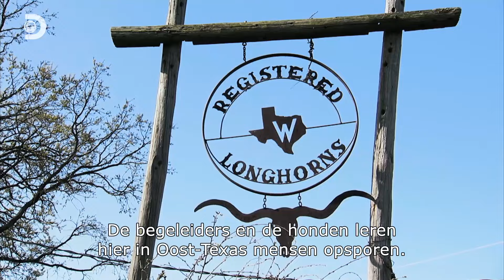Achtervolgd worden door bloedhonden.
Presentator Mike Rowe biedt een onverbloemde blik op Amerikaanse mannen en vrouwen die hun brood verdienen met de meest ondenkbare, maar vitale banen.